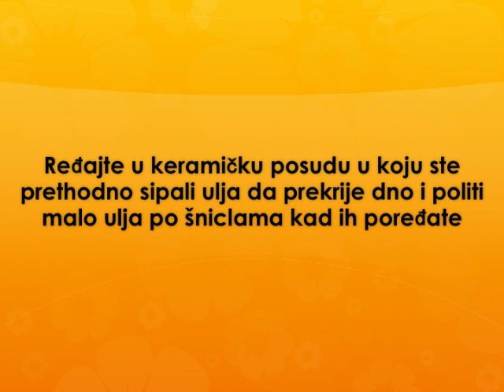Snicle sa susamom Recept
recpet za snicle sa susamom